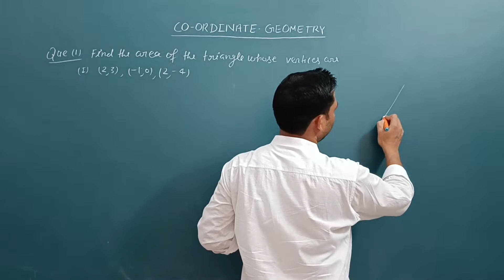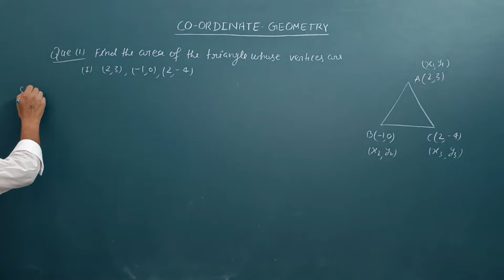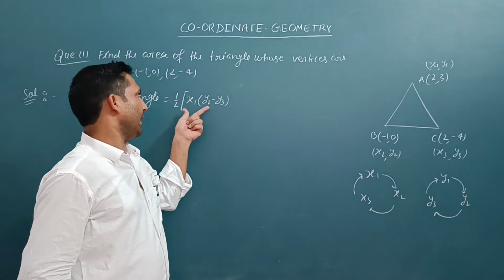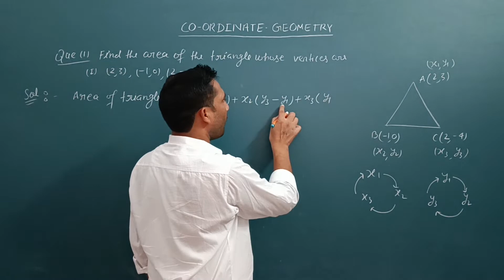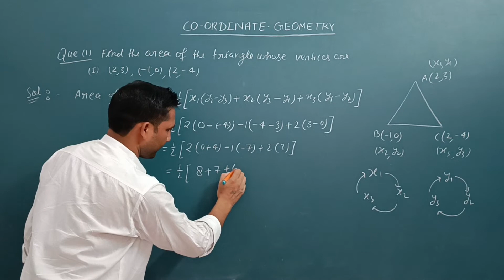Co-ordinate geometry II Class 10 Maths II Ex 7.3 Q. no. 1 II